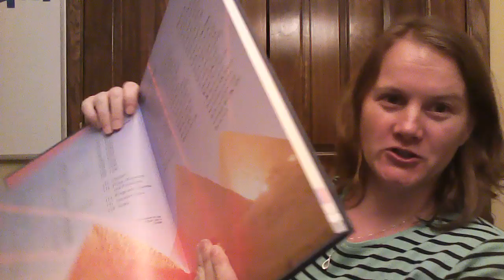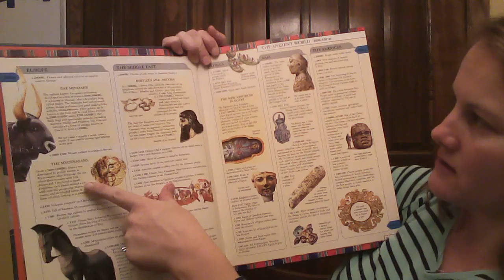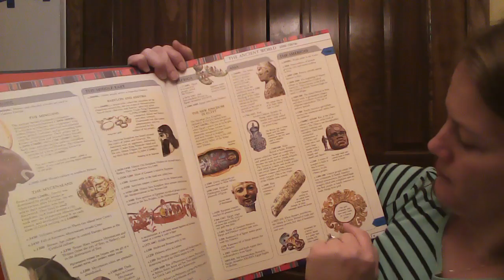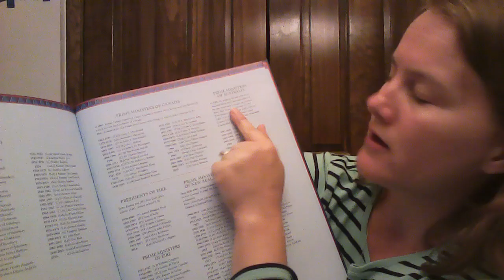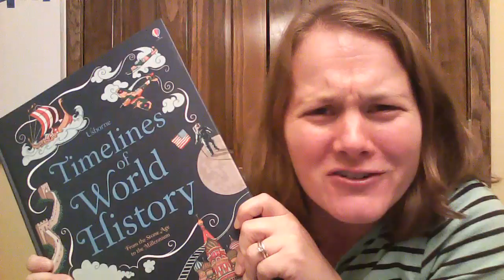Timeline of World History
Kerri Schlef
Usborne Books & More Independent Consultant